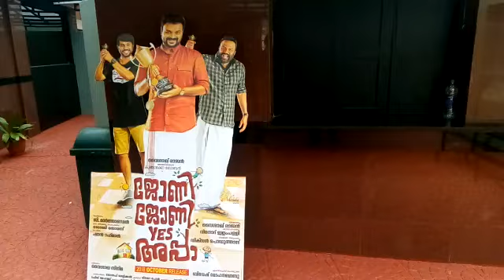ജോണി ജോണി യെസ് അപ്പ കാണാന്‍ തിയേറ്ററുകളിലെത്തിയപ്പോള്‍ കണ്ട കാഴ്ച!